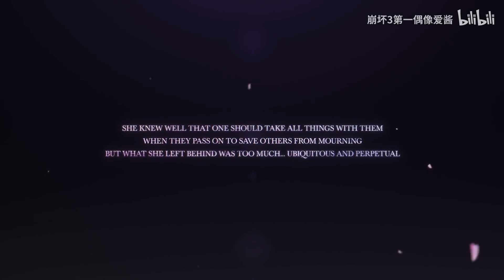PV 6.0 Honkai Impact 3 CN - Arrow of Novae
PV 6.0 Honkai Impact 3 Dub CN